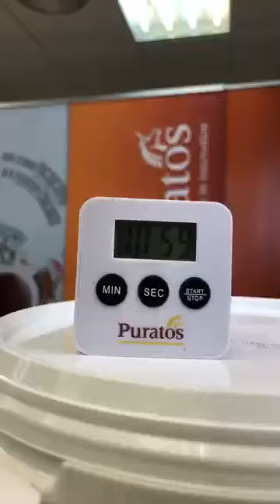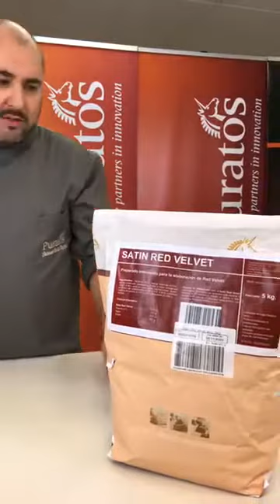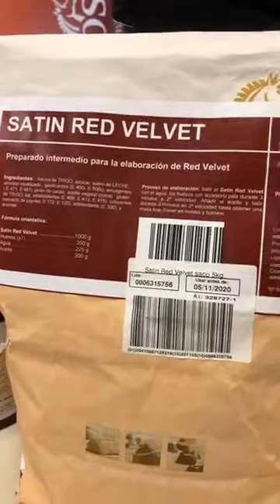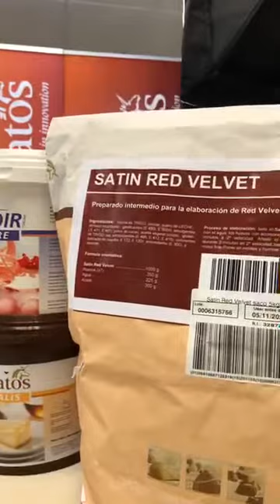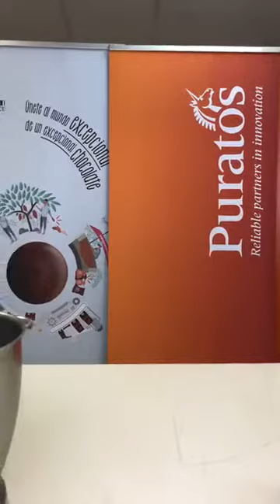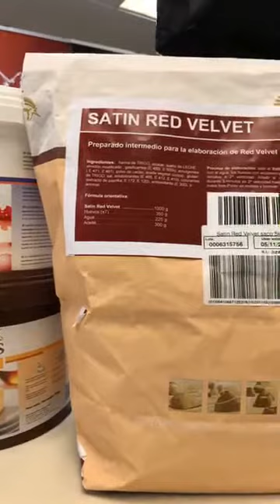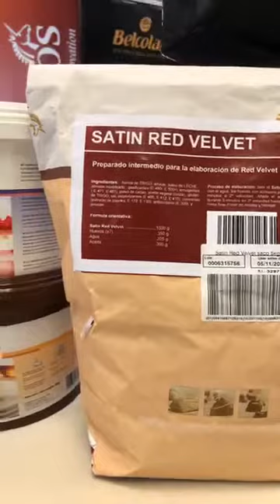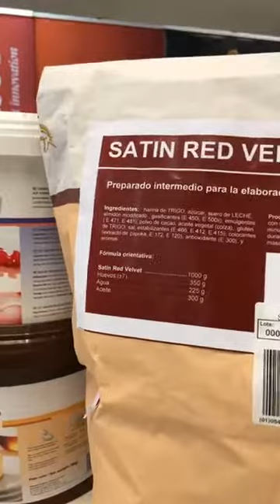RED VELVET MOUSSE DE QUESO con Samuel de la Torre